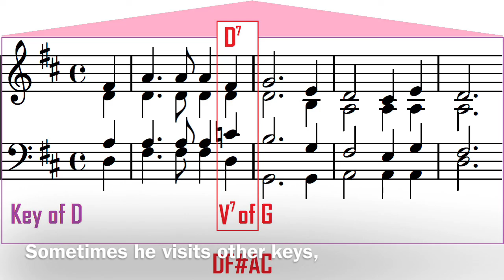Far from home - Secondary Dominants